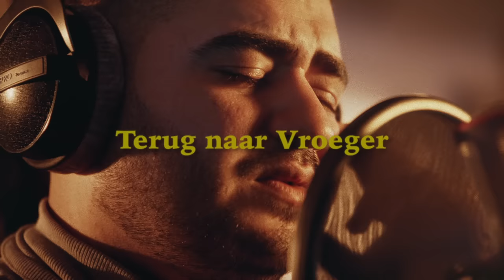Ammar - Terug Naar Vroeger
Het is een jongensdroom die werkelijkheid wordt voor volkszanger Ammar Bozoglu: vandaag brengt hij zijn debuutsingle 'Terug Naar Vroeger' uit. De 24-jarige Deventenaar met Turkse roots tekende dit jaar bij het muzieklabel Lieve Jongens van artiest en stadsgenoot Snelle, nadat hij met een filmpje viraal ging via Dumpert. In de video zingt Ammar haarscherp en vol passie 'Ik Leef Mijn Eigen Leven' van André Hazes terwijl hij achter de toonbank van de kebabzaak van zijn neef aan het werk was. Het filmpje is in totaal al méér dan 1 miljoen keer bekeken en kon op support rekenen van onder andere Dave Roelvink, Josylvio, Qucee en Jandino. Nu is het tijd voor Ammars eerste eigen single, die zich laat vergelijken met muziek van Willy Alberti en André Hazes.

Director: Ruben Wijnheimer
Production Company: Pierette Goossens
Producer: Pierette Goossens
Producer: Luuk Lugtenburg
PA: Dean Leers
DOP: Daan de Graaff
Gaffer: Quintijn Maas
BTS: Timothy Burnette
Concept: Hidde Stegink

Kleine Ammar: Mo Pamboghchy
Moeder Ammar: Fatma Eryilmaz
Zusje Ammar: Omurnur Bozoglu
Zusje Ammar: Asya Bozoglu
Docent: Pjotr
Kapper: Metin Pamboghchy

Big thanks to:
Lars Bos
OBS de kolmenscate
Jermaine Jolly

Copyright: 2021 Lieve Jongens, under exclusive license to ROQ 'N Rolla Music / Cloud 9 Recordings